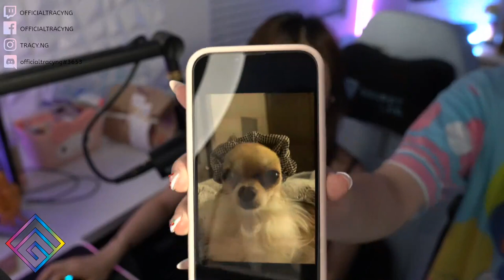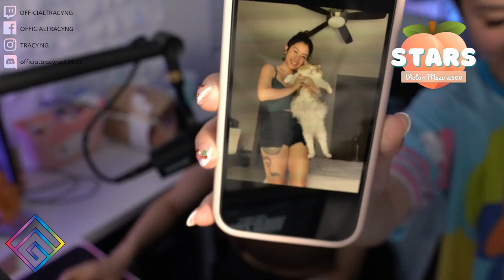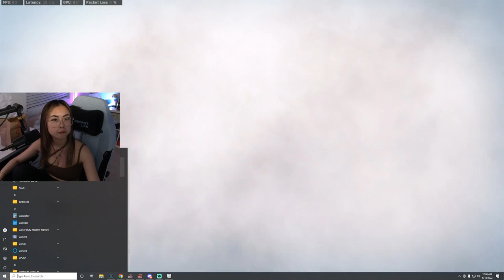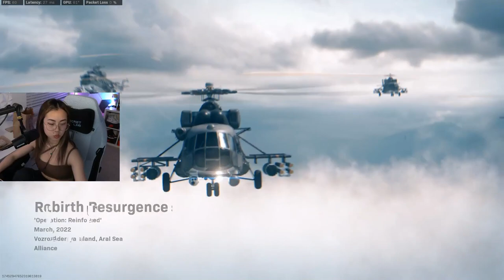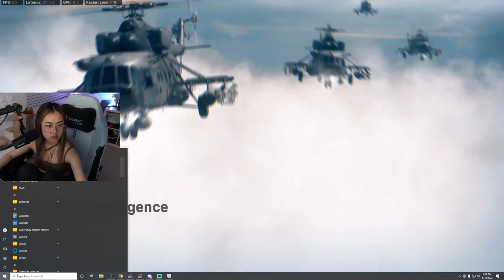Tracy Ng FULL STREAM RECORD 1 VS 4 GAMEPLAY COD Warzone | Call of Duty: Warzone